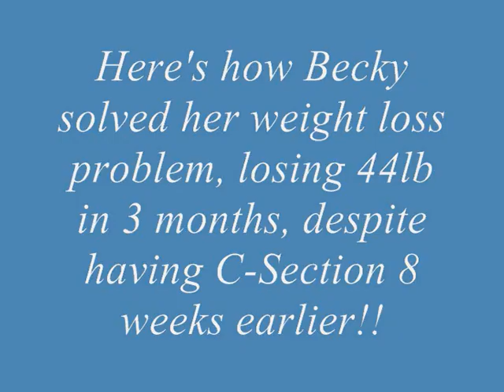Personal Trainer Barnstaple, Here's How Becky Solved Her Weight Loss Problem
Join leading Barnstaple Personal Trainer Marc Kent as he talks with weight loss client Becky about her initial concerns about hiring a personal trainer 8 weeks after the birth of her second child by c-section.